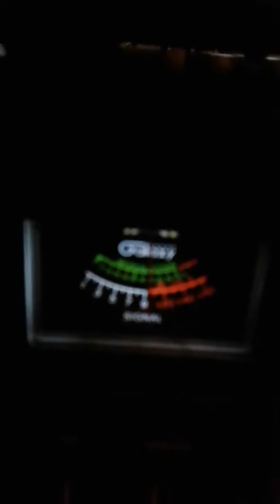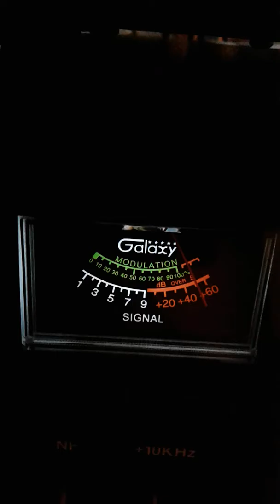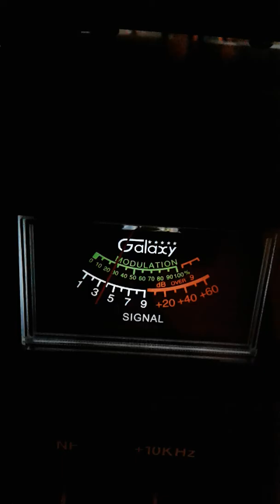Trinitron9 9 351FL. 109 FL.CH28. OTHERS.